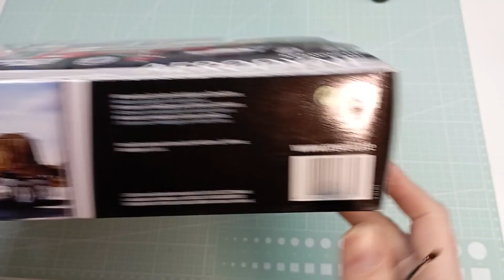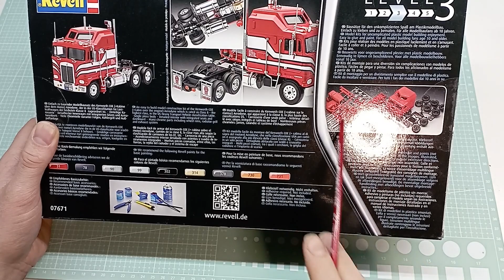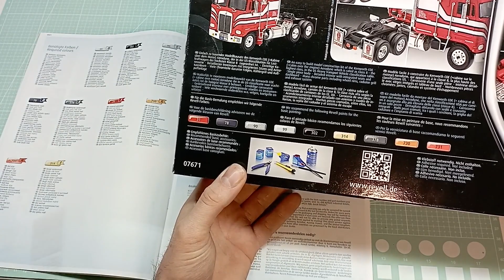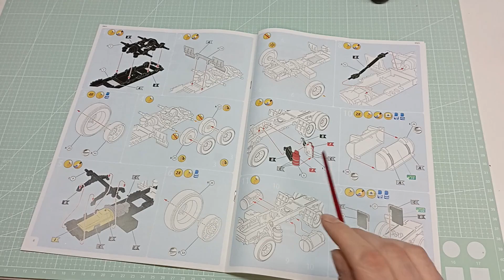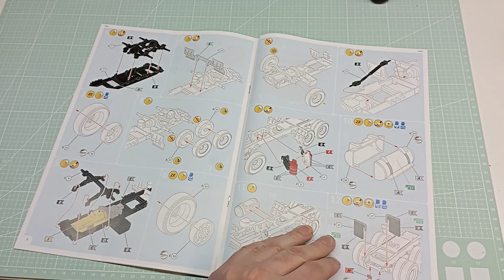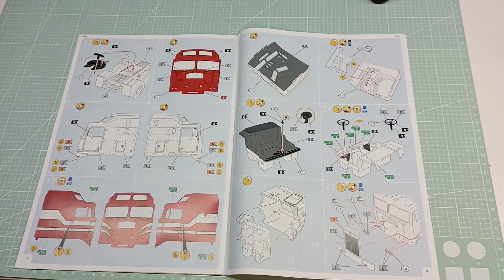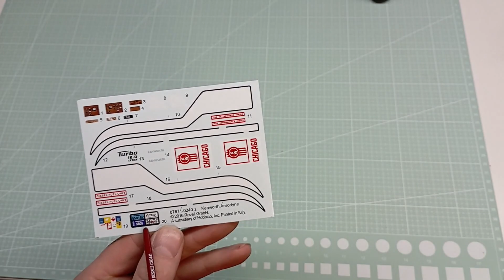Unboxing Kenworth Aerodyne von Revell 1:32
Ich stelle mal wider was Ziviles vor. Eigentlich wollte ich das Video noch bearbeiten, aber kurz vor dem Urlaub darf auch mal was Älteres von mir auf YouTube geladen werden.
Ich hoffe das euch dieses Video genauso gefallen wird wie das Ausgepackt Video von Das Boot